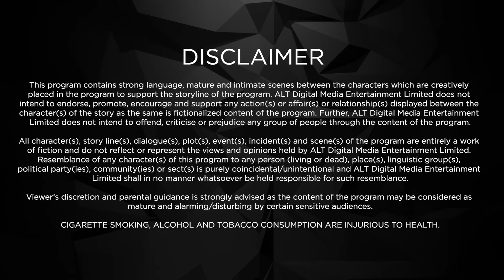Galti Se Mis-Tech Full Ep 2 | Oops! The wrong filter | Anita Hassanandani, Rithvik Dhanjani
Shivam & Dhara are a generation Y couple with technology in their DNA. Their cute and fun relationship thrives on their smart phones. Everything is fun & games until a series of technical glitches turn this lovey-dovey bond into a complete madhouse. Watch this short format web series to find out how the two of them sail through this hilarious journey of cute fights!
Cast: Anita Hassanandani, Rithvik Dhanjani

Oops! The wrong filter

12 Months Subscription Pack